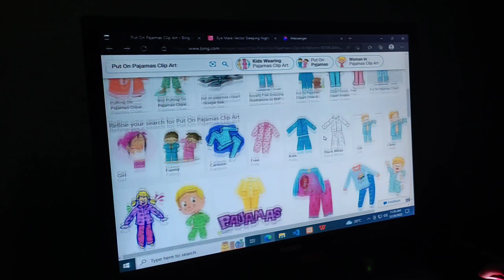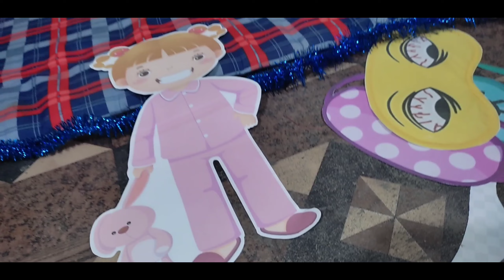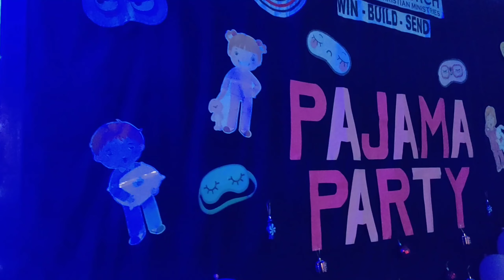YEAR END BONDING 2022 | PREPARATION OF PAJAMA PARTY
Year End Bonding 2022

Preparation of Pajama Party. Thank you mga ka-faith at hindi kayo bumitaw hanggang matapos ang taong 2022. God bless us this 2023. 💖